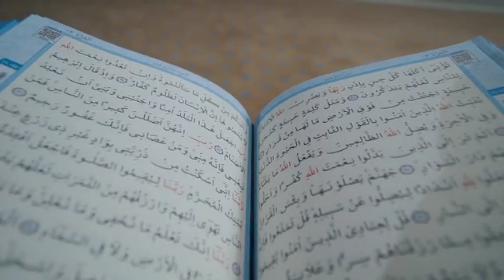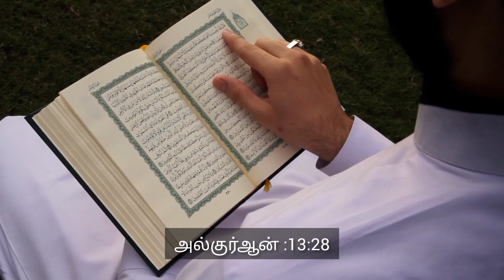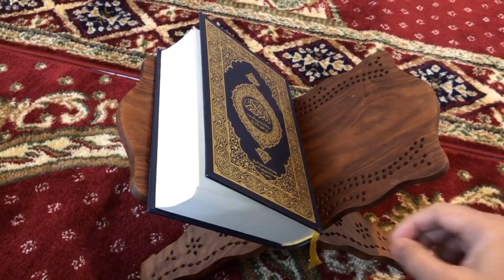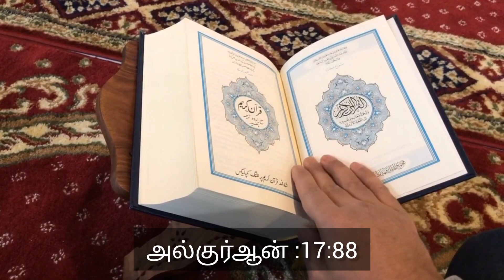இதை ஓதினால் வாழ்வில் நெருக்கடி நீங்கும். கவலை துக்கம் மன உளைச்சல் அனைத்தும் விலகி விடும்.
இதை ஓதினால் வாழ்வில் நெருக்கடி நீங்கும். கவலை துக்கம் மன உளைச்சல் அனைத்தும் விலகி விடும். அனைத்து பிரச்சனைகளுக்கும் குழப்பங்களுக்கும் மருந்தாகும்.